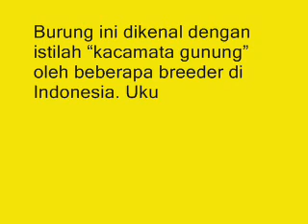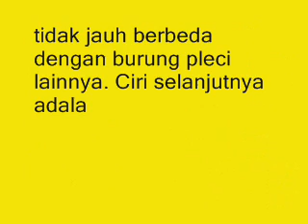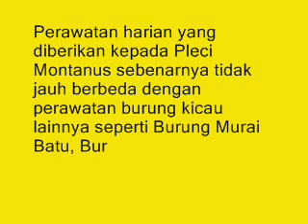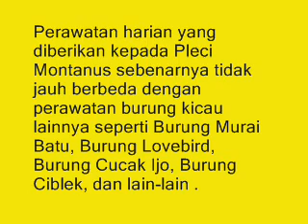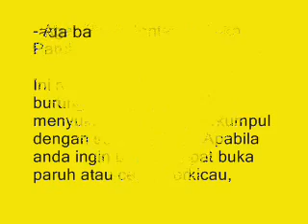Waji Diketahu! Inilah Ciri Ciri Burung Pleci Montanus